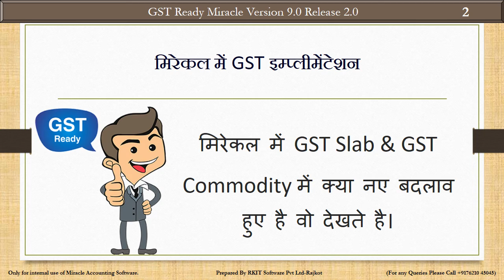GST Slab & Comm HINDI